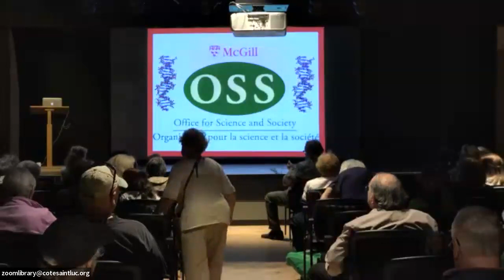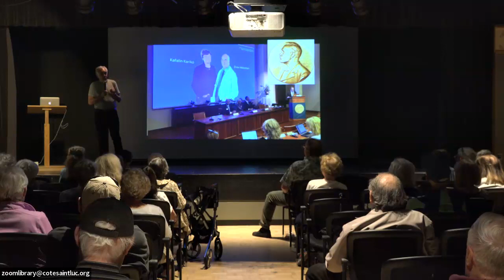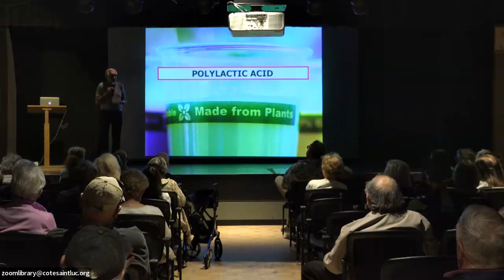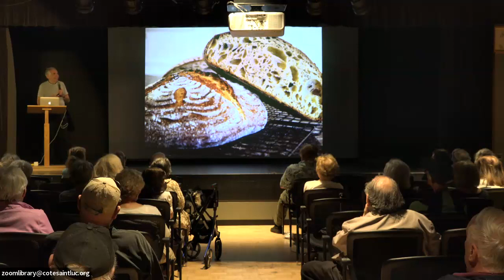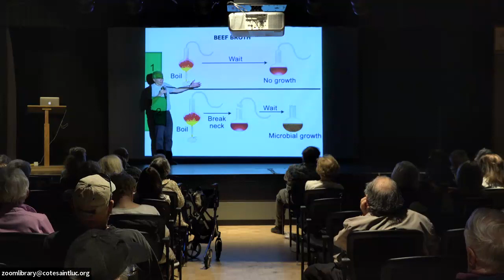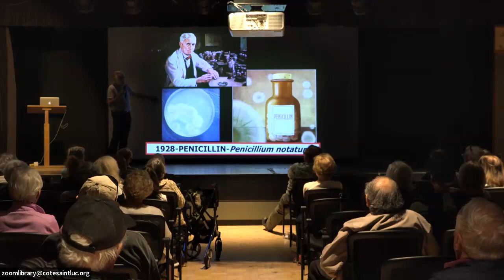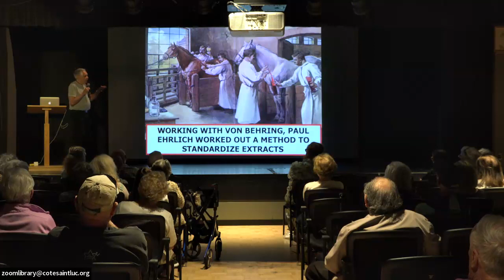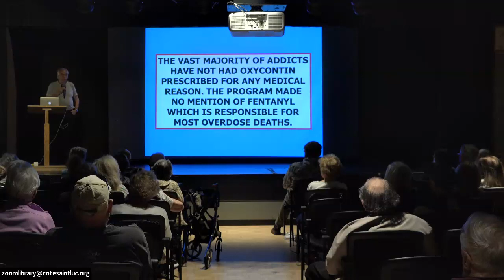Science Demystified with Dr. Joe Schwarcz: The Wonders of Biotechnology